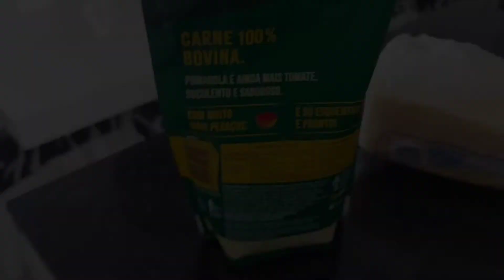FILÉ DE FRANGO DEPOIS DESSA RECEITA SÓ FAÇO FRANGO ASSIM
Simples gente tudo feito numa frigideira.

Vem comigo vamos fazer uma alimentação que todos possam acertar.

Compre os filés de frango
Tempere a gosto. veja no vídeo meus temperos se preferir...

Usei 500g de filé para 3 pessoas ok?
Molho de tomate 🍅 🍅
Muçarela e manjericão a gosto

Leve a frigideira para fritar em pouco óleo ou na airfreee.

Agora acompanha lá o meu vídeo feito com amor e carinho pra vcs.🍅

Me acompanhe no insta, clica ali na minha capa e vai direto pra lá.

Bjos do Panela da Gi